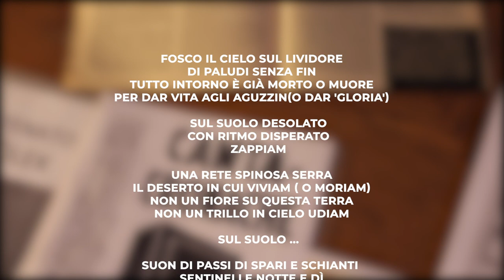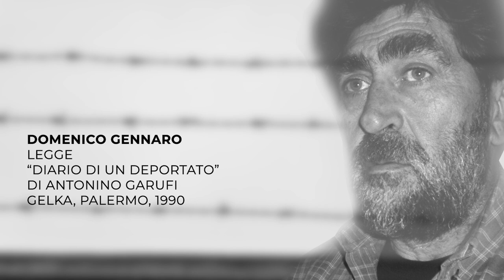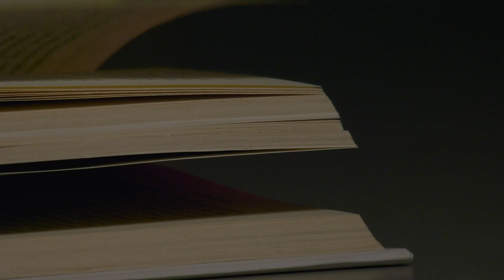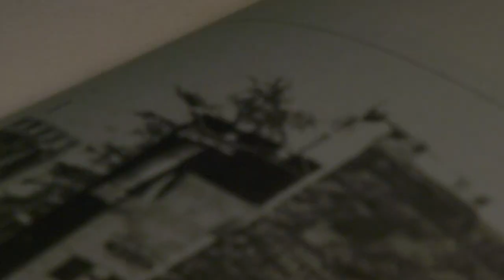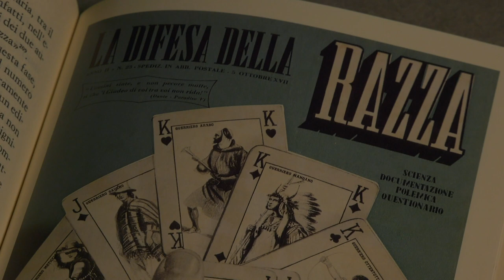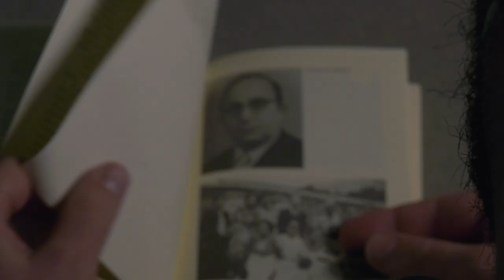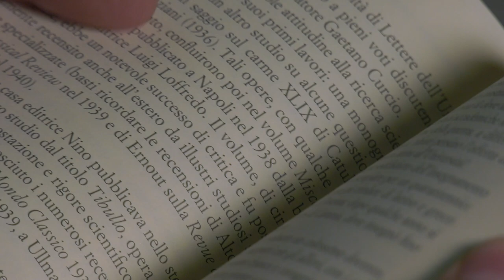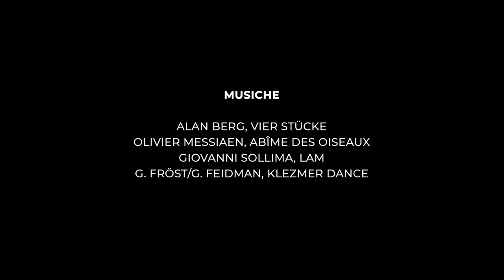Unict per il Giorno della Memoria | Deportati politici nei campi di sterminio nazisti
L’Università di Catania dà il suo contributo alla celebrazione del Giorno della Memoria anche in questo 2021 segnato dalla lotta a una tremenda pandemia.
Il nostro omaggio - curato dallo storico Rosario Mangiameli e realizzato in collaborazione con la Società di Storia Patria per la Sicilia orientale, l'Issico e l'Aned Sicilia - parte dal Canto dei deportati (nato nel lager di Dachau nel 1933) per raccontare la storia di alcuni deportati siciliani, non ebrei, ma oppositori politici.
Attraverso le letture di Domenico Gennaro e di Ezio Donato proponiamo alcuni brani delle memorie di Antonino Garufi ("Diario di un deportato", Gelka, Palermo 1990), Nunzio Di Francesco ("Il costo della libertà", Bonanno, Acireale 2007) e Carmelo Salanitro ("Lettere dal carcere", Cuecm, Catania 2005).
Il commento musicale, curato da Riccardo Insolia, comprende i brani “Vier Stücke” (Alan Berg), "Abîme des oiseaux" (Olivier Messiaen), "Lam" (Giovanni Sollima) e "Klezmer Dance" (Göran Fröst / Giora Feidman).